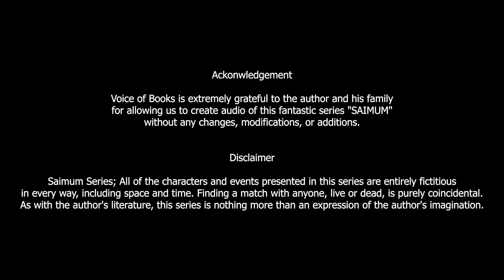সাইমুম সিরিজ II আবুল আসাদ II Saimum Series II Abul Asad II অপারেশন তেলআবিব ০১ II দ্বিতীয় অংশ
***চাঁপাই নবাবগঞ্জের আম***

আমরা দিচ্ছি ভাল আম যেখানে থাকবে গোপালভোগ, খিরসাপাতি/হিমসাগর, ল্যাংড়া, ফজলি সহ আরো অন্য জাতের আম। সুরক্ষা নিশ্চিতে আম পাঠানো হবে প্লাস্টিকের শক্ত ঝুড়িতে/ক্যারেটে। প্রথম দিকে বাগানে আম থাকা সাপেক্ষে নিজেদের বাগানের, আত্মীয়ের বাগানের আম দেওয়া হবে।  ১০, ২০, ৩০, ৪০, +++ কেজি হিসেবে অর্ডার করতে পারবেন।

প্রাকৃতিক দুর্যোগ ছাড়া চেষ্টা করবো পেমেন্টে কনফার্মেশনের ২৪/৩০ ঘন্টার মধ্যে কুরিয়ারে দিয়ে দিতে। নিচের গুগুল ফর্মে অর্ডার করবেন অথবা সরাসরি আমাকে ফোনে অর্ডার করলেও হবে। বিকাশে মুল্য পরিশোধ করে জানাবেন, ইন শা আল্লাহ্‌ আপনার কাঙ্ক্ষিত স্থানে আম পৌঁছে যাবে।

ঢাকার ভিতরে প্রতি কেজি #৭৫/৮০ টাকা। (ক্যারেটে, কুরিয়ার+সকল খরচ সহ এই মূল্য)
অন্য জেলা প্রতি কেজি #৮০/৮৫ টাকা। (ক্যারেটে, কুরিয়ার+সকল খরচ সহ এই মূল্য)

বি. দ্র.- প্রায় দামের কিছু তারতম্য হয়। অনুগ্রহেকরে অর্ডার কনফার্ম করার আগে অবশ্যই আমার সাথে ফোনে দাম জেনে নিবেন। কিছু কম বা বেশি হলে আপনাকে অবশ্যই জানিয়ে দেওয়া হবে, ইন শা আল্লাহ্‌।

 ইন শা আল্লাহ্‌ জুনের ১ তারিখ থেকে আপনাদের আম কুরিয়ারে পৌঁছে যাবে।

Saimum Series (Bengali: সাইমুম সিরিজ) written by Abul Asad is a popular novel series of Bangladesh. Unlike other series of its kind Saimum not only thrills its readers but also provides various informative and educative stuffs. But above all, it stimulates into the mind of its reader the sense of morality and gradually make them think to work for thebetterment of humanity and peace. It also helps the readers to learn knowledge on History, geography and culture of many countries. Particularly the History of Islam, geography of Muslim countries and territories where Muslims live and the cultures of Muslims. A reader can know about the present condition of Islam in the world.

Ackonwledgement

Voice of Books is extremely grateful to the author and his family for allowing us to create audio of this fantastic series "SAIMUM" without any changes, modifications, or additions.

Saimum Series; All of the characters and events presented in this series are entirely fictitious in every way, including space and time. Finding a match with anyone, live or dead, is purely coincidental. As with the author's literature, this series is nothing more than an expression of the author's imagination.